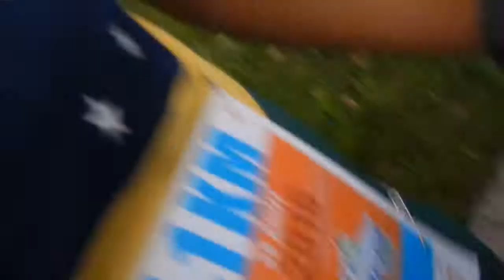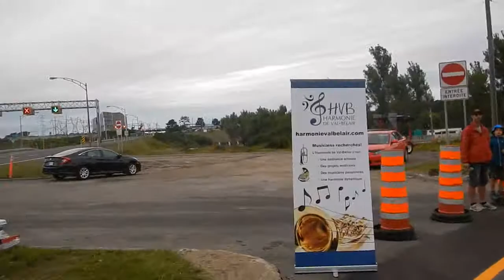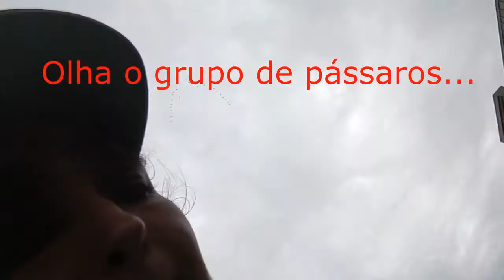Meia Maratona de Québec, uma corrida por uma ponte histórica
Meia Maratona de Québec, Canadá

Vídeo sobre as minhas impressões na Meia Maratona de Québec, edição 2016.

A prova largou na cidade de Lévis. Atravessamos a Ponte Québec sobre o Rio São Lourenço. Chegamos à cidade baixa de Québec.

Caso queira ler um pouco mais sobre o assunto, indico os posts:
Marathon SSQ Lévis-Québec 2016

🏠 Prefere o Airbnb? Reserve pelo Airbnb
📱 Compre seu chip com a O Meu Chip. Receba o chip na sua casa e já chegue ao destino conectado.

VEDA é a abreviação da frase em inglês 'Vlog Everyday in August' ou "Video Everyday in August". Não importa se é Vlog ou se é Vídeo, a questão é que todos os dias de agosto teremos um vídeo aqui no canal Viajar correndo.

Em abril, o Viajar correndo participou desse desafio tão incrível (que há tempos queria participar, mas nunca conseguia me programar). Foram vários erros e aprendizados. Gostei tanto que resolvi repetir a dose em agosto!

Então, acompanhe aqui, todos os dias, vídeos sobre viagens, corridas, dicas, paisagens e experiências...